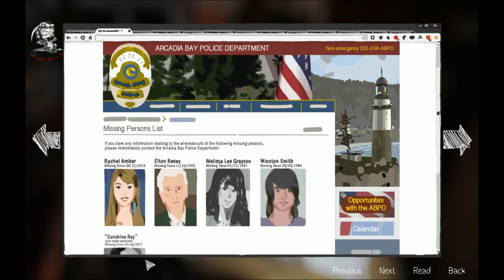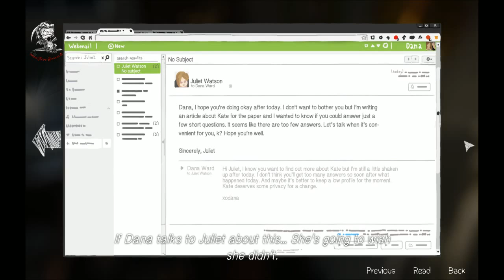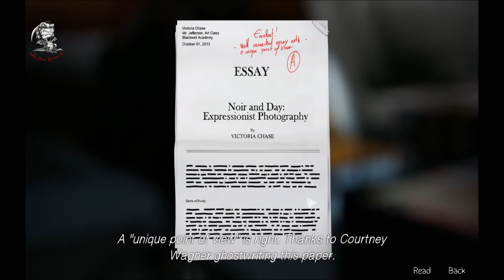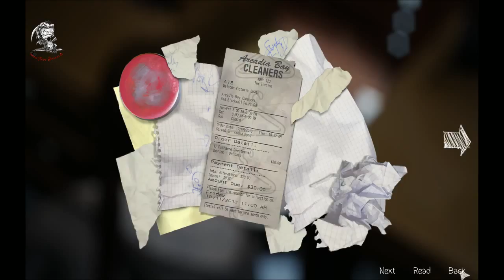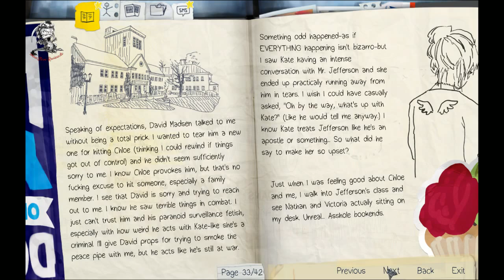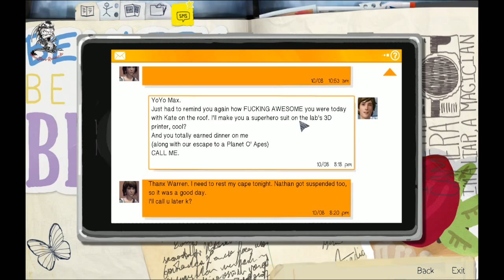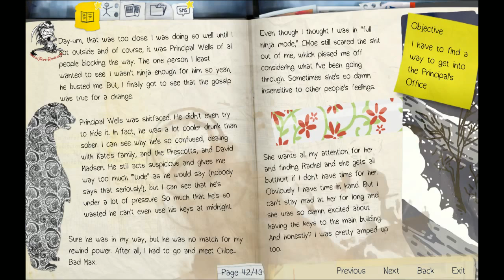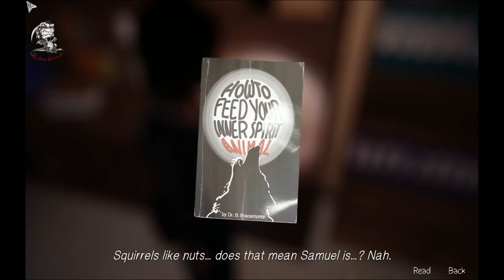#09 - Nächtliche Wanderung ★ Let's Play Life is Strange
Max unternimmt eine Nächtliche Wanderung über das Schulgelände und belauscht dabei so manch interessante Dinge...

Englisches Adventure-Drama © Square Enix (2015).

Kommentiertes Gameplay von Steve (2015).